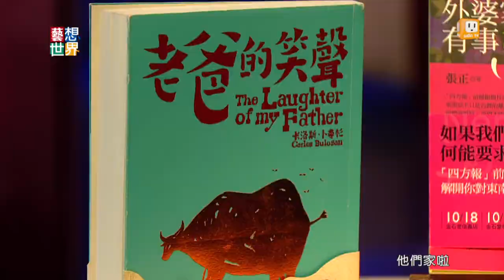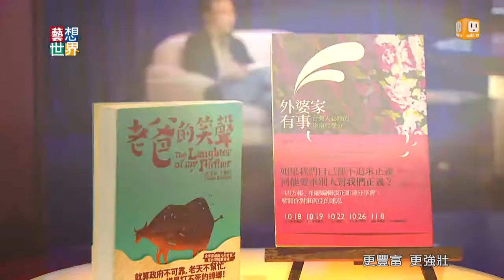《藝想世界》四方文創張正談《老爸的笑聲》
菲律賓地理上離我們很近，心裡上我們卻跟他很遙遠。今天要介紹一本非常好看的書，叫做《老爸的笑聲》，這是台灣翻譯的第一本菲律賓文學，作者卜婁杉半自傳性的描述了一個菲律賓呂宋島貧苦的鄉下，先後被西班牙和美國殖民，當地土豪財團還會趁機撈油水。但是當地農民以才不會就這樣被欺負，他們絕佳的生活智慧，往往在夾縫中贏得勝利。